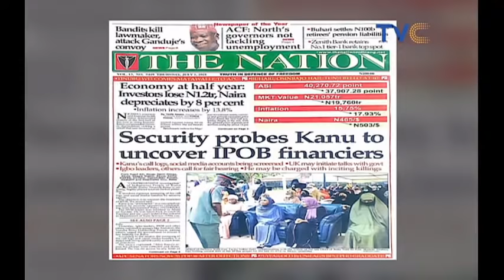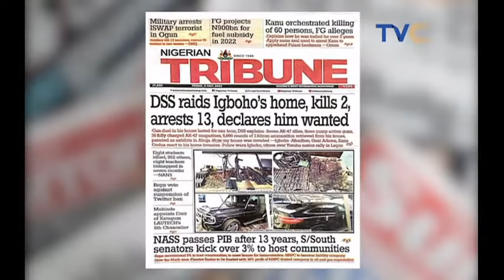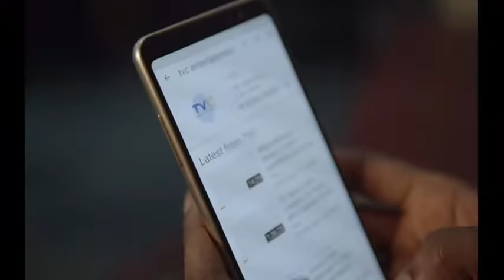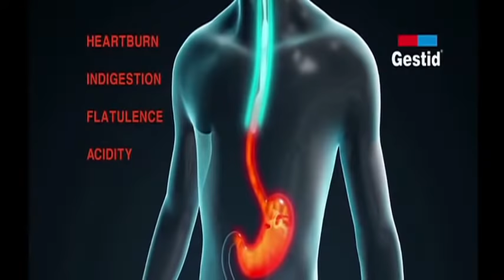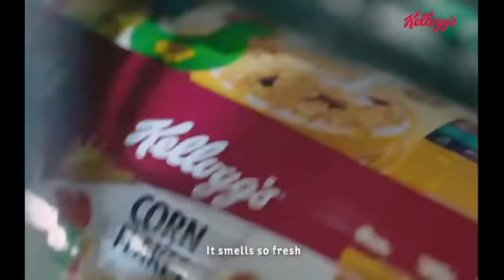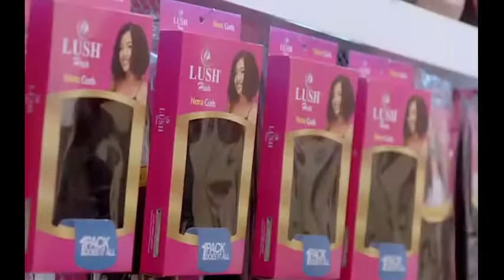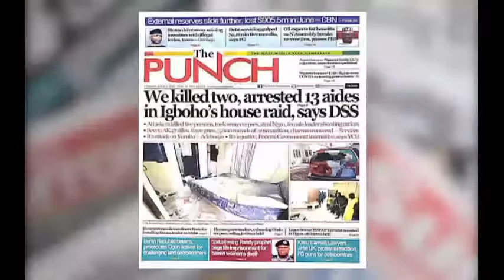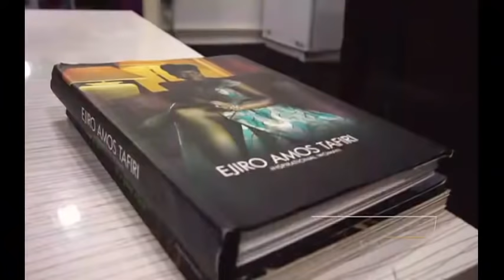MKO Abiola's Son Speaks On State Of The Nation | Your View LIVE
Your View July 2, 2021  (LIVE STREAM)